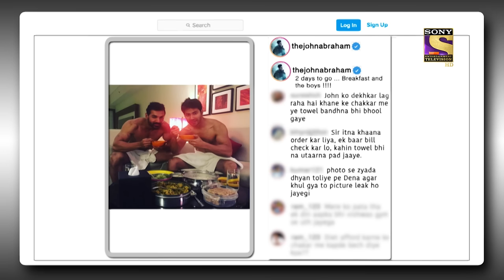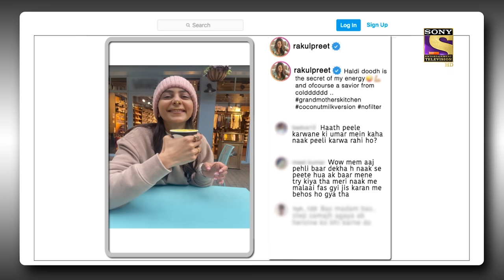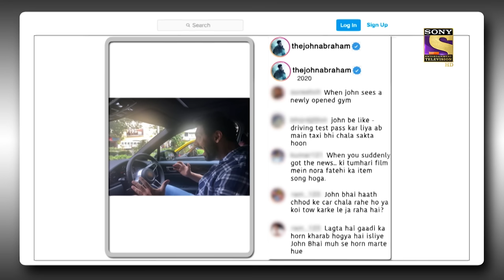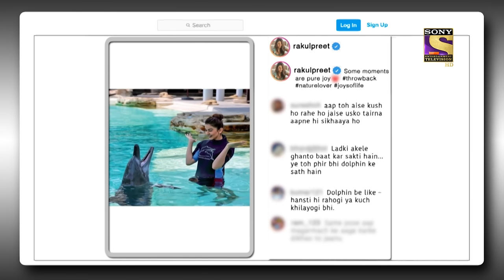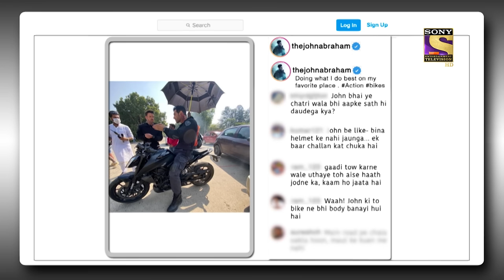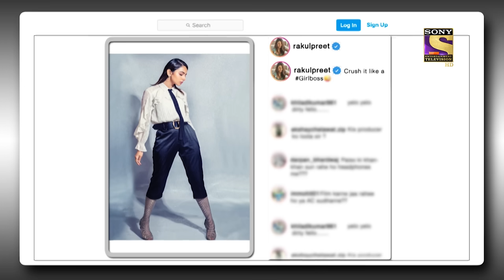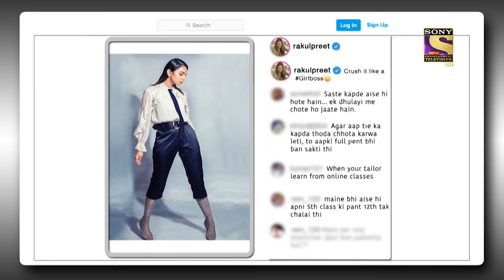NEW RELEASE | The Kapil Sharma Show Season 2 | Team "Attack" Special | Ep 241 | Full EP |27 Mar 2022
Episode 241: Team "Attack" Special
In today's episode of The Kapil Sharma Show, Kapil makes a grand entrance and welcomes the audience to the show. He then proceeds to welcome the special guests for the night, John Abraham and Rakul Preet Singh. They are here to promote their upcoming action film, Attack. Kapil asks some hilarious doubts and questions about their professional and personal life and the stars share some information about their film as well. To know more, watch the episode now.

Show Name: The Kapil Sharma Show Season 2
Episode: 241 - 27 March 2022
Producers: Kapil Sharma, Salman Khan, Deepak Dhar